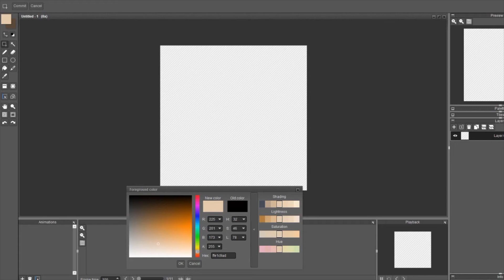Speed Pixel - Construction Safety Helmet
Daily Pixel made with the prompt "Safety"